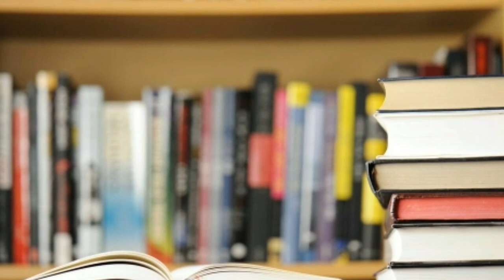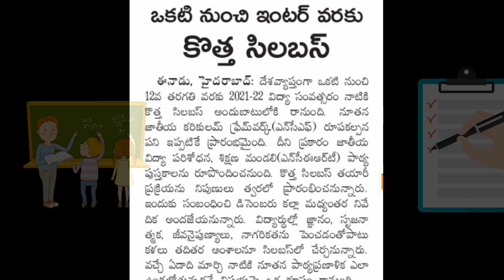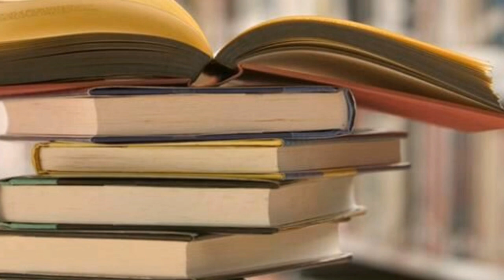Intermedaite Latest Update About Syllabus Change Or Not/A.p & T.s/